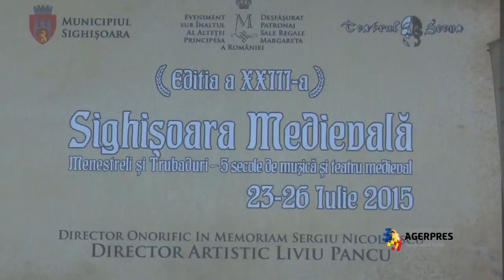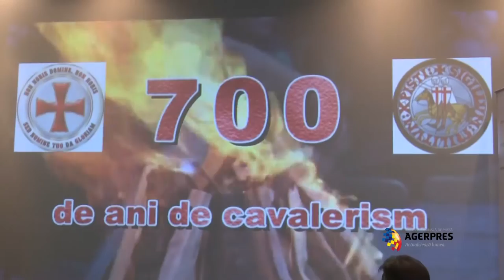Conferință la Centrul Național al Cinematografiei cu ocazia Festivalului Sighișoara Medievală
Conferință de presă susținută la sediul Centrului Național al Cinematografiei, cu ocazia  Festivalului Sighișoara Medievală. Au participat regizorul Liviu Pancu, directorul artistic al evenimentului, Ioan Cărmăzan Președintele UARF